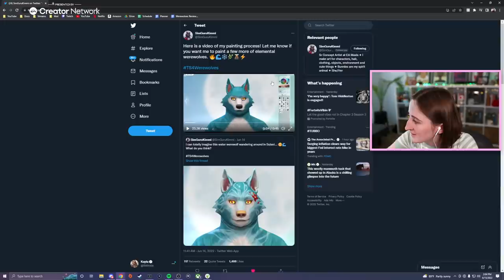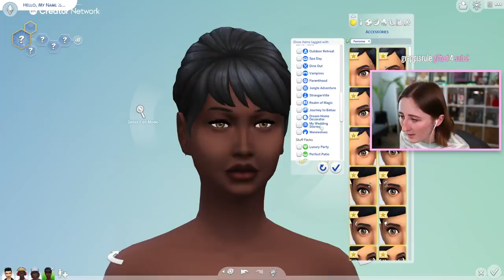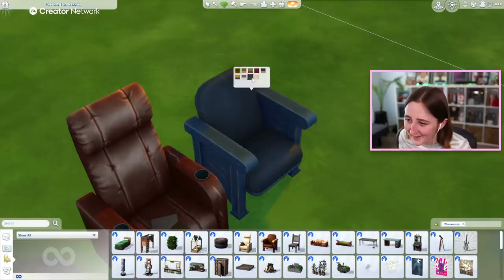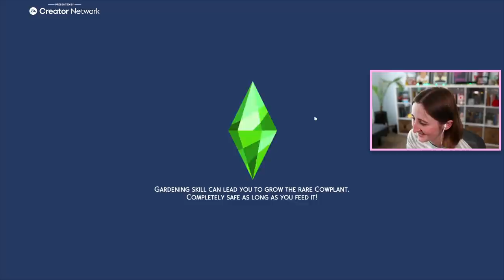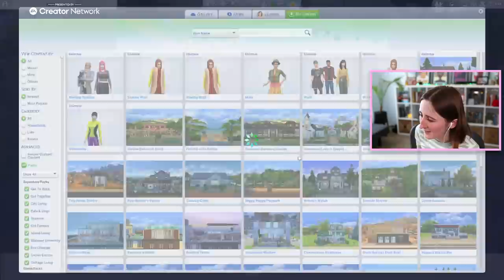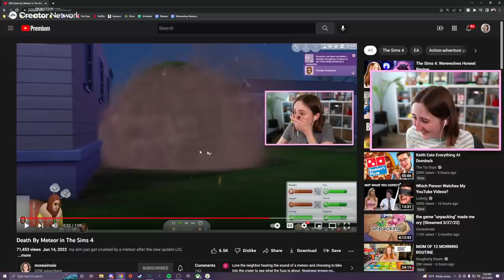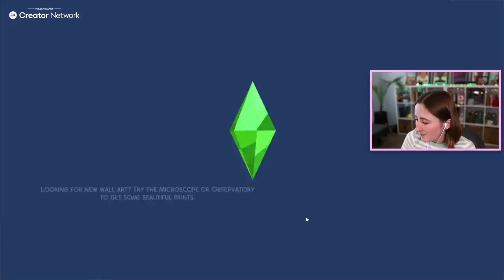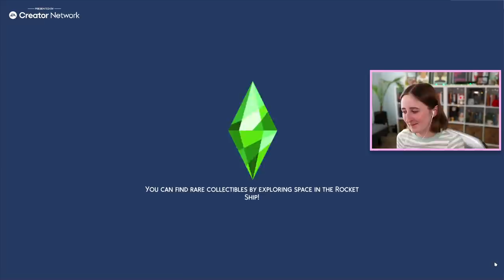Early Access to WEREWOLVES in The Sims 4!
Playing with the newest game pack for The Sims 4 - werewolves!